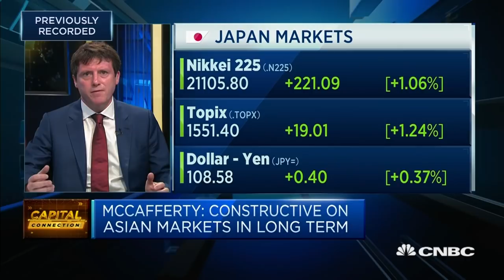Japan is quite insulated from global macroeconomy, analyst says | Capital Connection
Jim McAfferty, head of Asia ex Japan research at Nomura Securities discusses the opportunities in Asian markets.